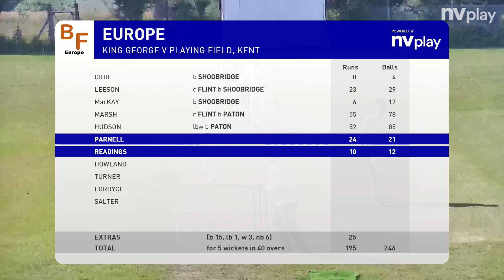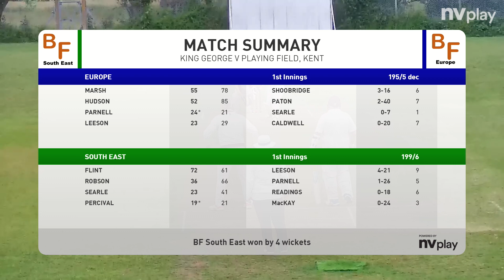BF SE vs BF Europe 2023